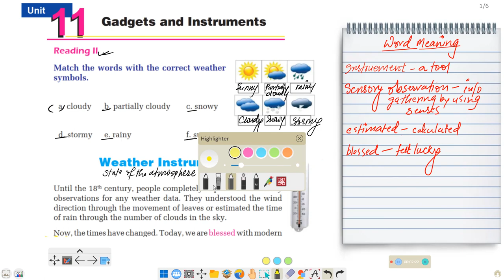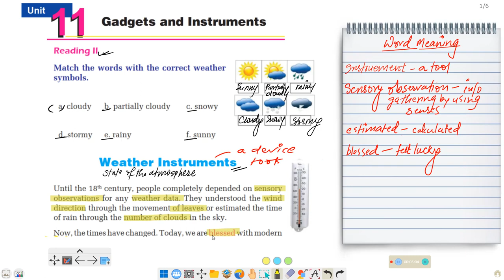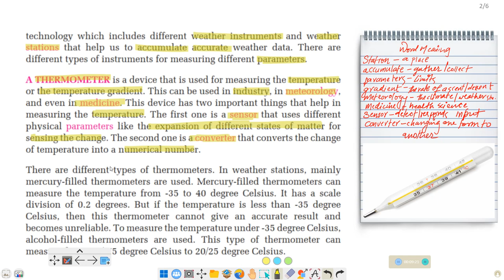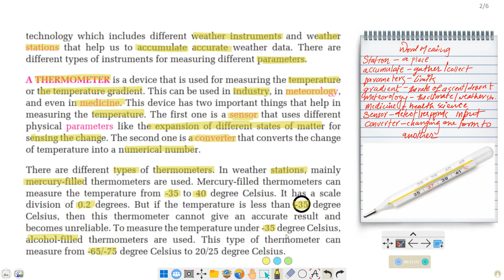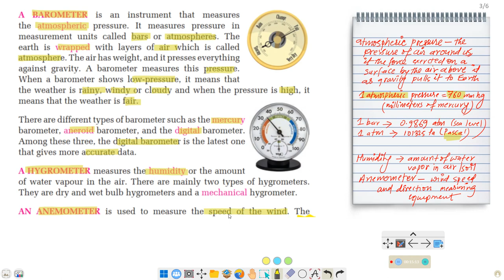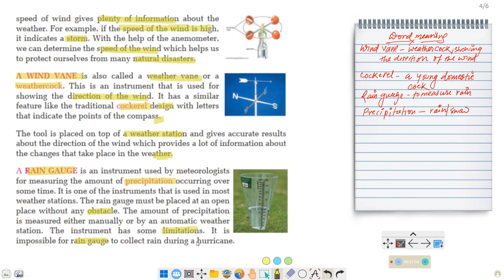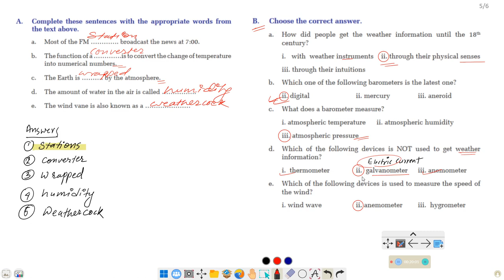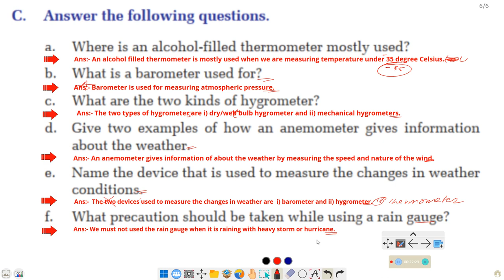Grade 9, English unit 11 Gadgets and Instruments || Weather Instruments Explain and Exercise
About me:
Teacher: Anup K. Khadka, M.A./B.Ed. from T.U. Nepal,
Currently teaching at Taudaha Rastriya Secondary School

Tools I use for making videos:
Screen Recorder: My View Board
Microphone: Sennheiser, SN 302
Graphic Tablet: XP-Pen, Star G640S,
Laptop: HP AMD Ryzen 5 3500U with Radeon Vega Mobile Gfx     2.10 GHz, 8.00 GB (5.95 GB usable)

Thanks!!!